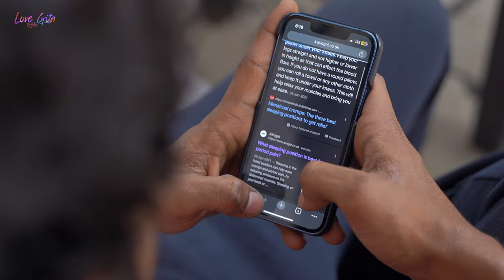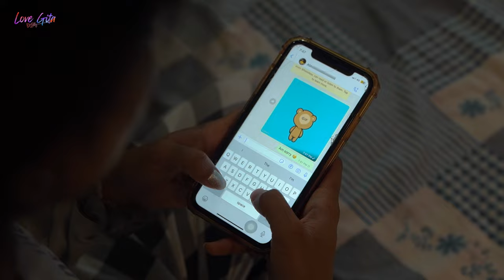అలా మొదలైంది | Episode 4 | Na Girlfriend Period Mood Swings | Love Gita | Tamada Media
Cast :
Abhijeeth Ram
Mounika Bomma

Content Head: Jo

Written & Directed: Alok Kunche

DOP & Line Producer : Shreekar khajandar

Editing: Jayanth Kumar Chintu

Poster: Mohan Krishna